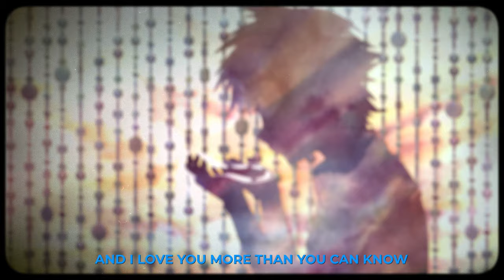KASPER FELL - City [Lyrics x AMV]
KASPER FELL - City | Prod. Wolfgang Pander

Prod. Wolfgang Pander

Lyrics:
And I love you more than you can know
I hate you I just wanna go

Take me away I just gotta go
I dont want you now I already know
What you have is all up in my mind
I don't want you now its not your time

We do it all the time
I don't wanna cry
It's filling up my eyes

Burning up in the city ima take sip
We are pushed to our limits I'm about to dip
I don't want no more pity can you ride with me
I'm in love with the city I don't wanna leave

I don't want you now I already know
I don't want you now it's not your time

I don't want you know I already know

idlegang idlegxng Anime Music Video City Kasper Fell Animeedits Edit Waifu Amv Anime underground Alternative Emorap Emo-rap Emo-HipHop Rap HipHop Grunge Lonely Trap Trapmetal Sad Lofi Emotional Sad Heartbroken Depression Love